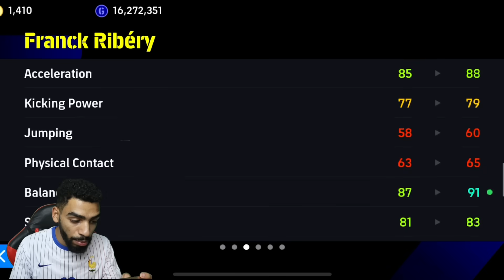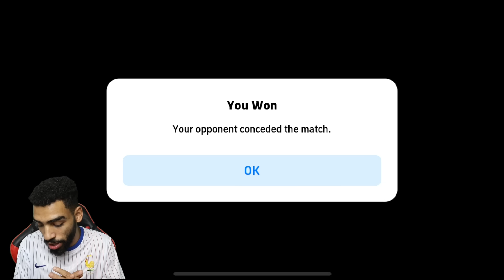I PLAYED WITH F. RIBÉRY 100 RATED AND HE WAS AMAZING 😍 eFootball 25 mobile